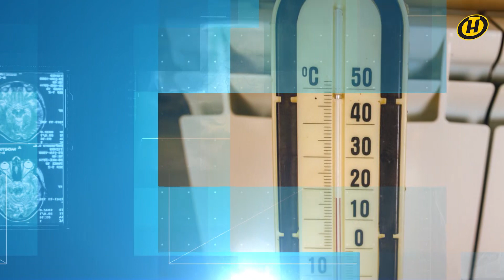Здоровый сон | Формула здоровья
Только представьте – треть нашей жизни проходит во сне! В среднем, мы спим около 25 лет. Сегодня обсудим, почему полезно спать в носках, маске для сна и обязательно под тяжелым одеялом.